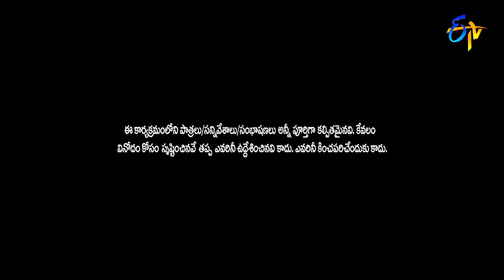Bullet Bhaskar & Awesome Appi Performance | Extra Jabardasth | 23rd July 2021 | ETV Telugu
What happens when Emmanuel tries to make Varsha a heroine in Bhaskar's film? Watch this humorous skit performed by Bullet Bhaskar and Awesome Appi's team.